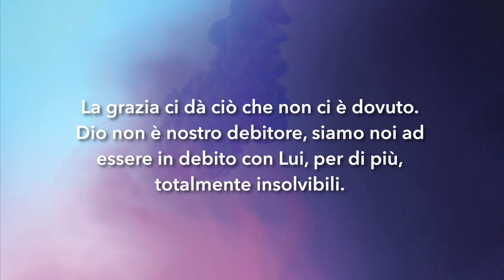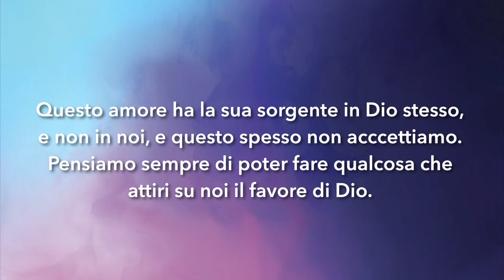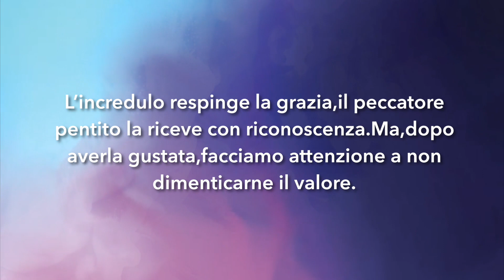Meditazione Calendario"Parole di Vita" del 15 novembre 2019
Colui che non ha risparmiato il proprio
Figlio, ma lo ha dato per noi tutti, non ci
donerà forse anche tutte le cose con lui?
Romani 8:32